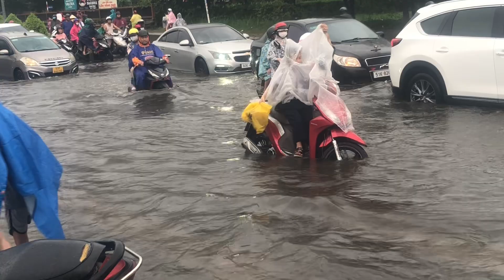ĐẠI CHIẾN THỦY TRIỀU DÂNG 🇻🇳